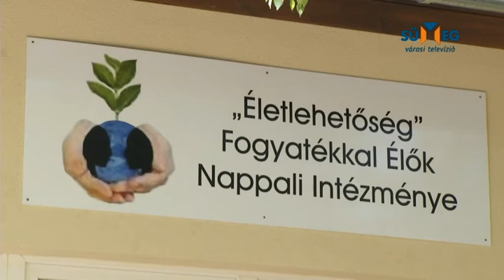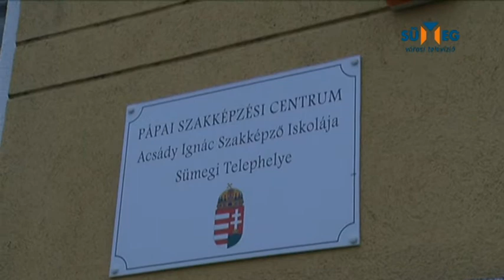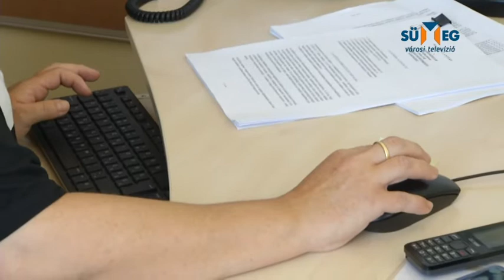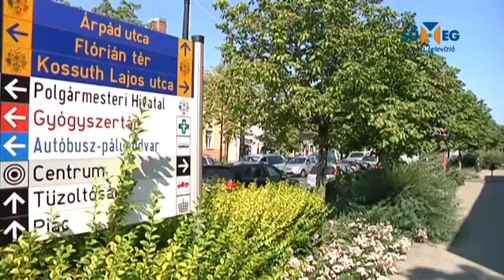Sümeg Városi Televízió - Híradó 2020.07.01.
Tartalom:
-Újabb intézménnyel gyarapodott a város
-Véget ért a tanév a szakképző iskolában is
-Indul a nyári diákmunka program
-Színek az égből – Vollein Ferenc festőművész kiállításának megnyitója